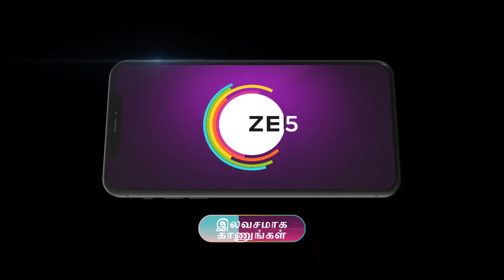Indira | Premiere Ep 490 Preview - Jun 24 2024 | Tamil